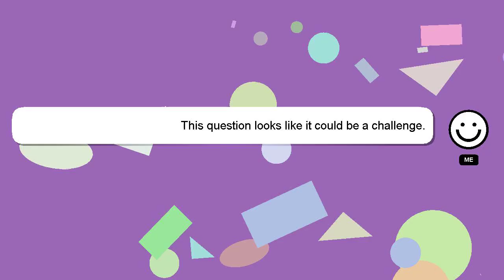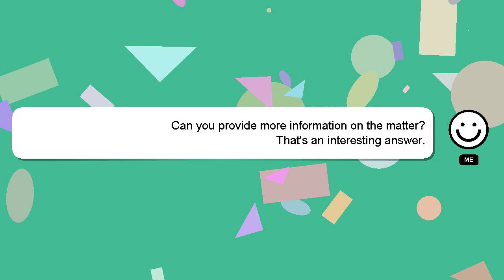How to reset nothing ear 1?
A little intro about me, Greetings, my name is Delphi. Let me help you with your questions. - How to reset nothing ear 1?

Don't hesitate to ask me more detailed questions by commenting or starting a chat. I will express my appreciation for your answer by 'hearting' it.

*2 What we are experimenting :*